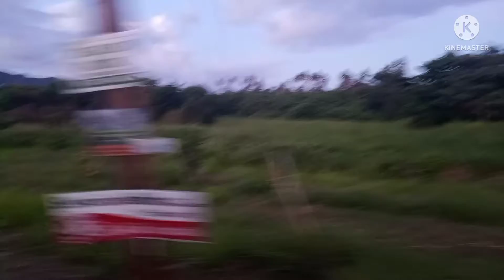una caravana fin de classes